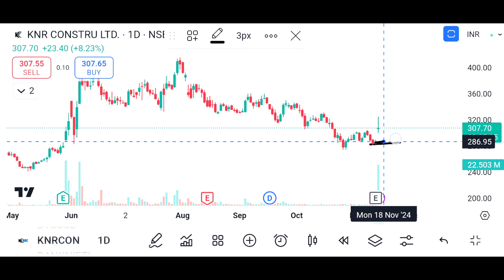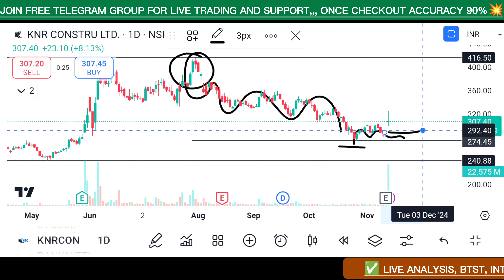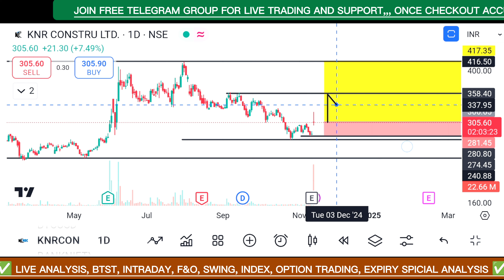KNR Construction Share Latest News ✅ Knr Share News || Knr Share Target 🎯 Expected Big Upmove 🥳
________________________🔥🔥🔥STOCK TARGET  🔥🔥🔥________________________

👇👇👇 Groww
 Click below if you want to open account in Groww👇